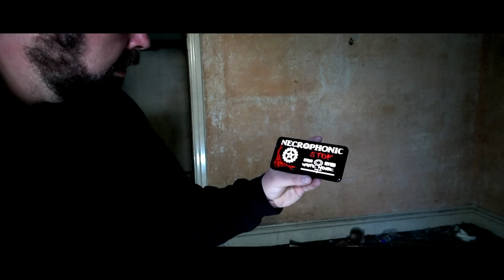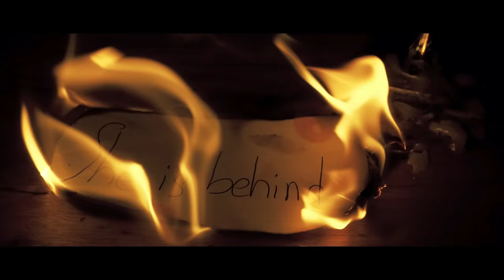THREE SISTERS MURDER HOUSE! UK's MOST HAUNTED HOUSE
Tonight i enter this haunted abandoned house Known as The Three Sisters Murder House, With many rumors of the sisters brother un-aliving  his sister inside the house now leaving their souls unrested within, I went back alone in hopes of capturing any of the paranormal activity on camera, it didn't take me long until i met my goal. This house is said to be haunted by the spirits of the three sisters who once lived here, many people have seen shadowy figures and full bodied apparitions, Join me as i ghost hunt & explore this amazing and unbelievable haunted abandoned house.

If you enjoy exploring haunted abandoned places stick around on the channel as i trave to some of the most dangerous places searching for paranormal evidence